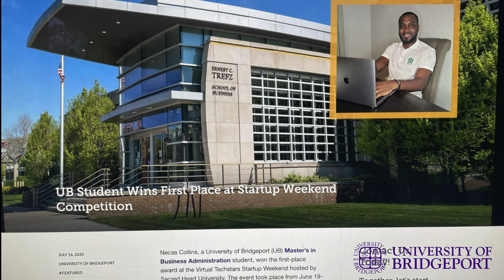Necas Collins - UB Awards 2022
Necas Collins